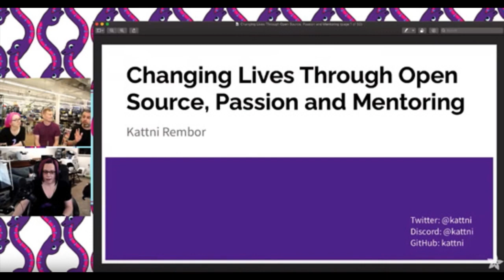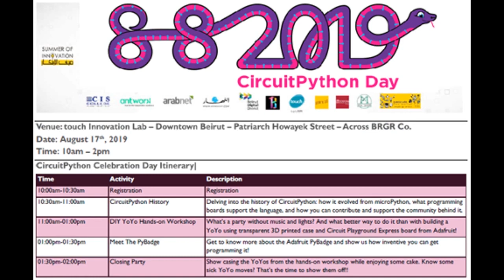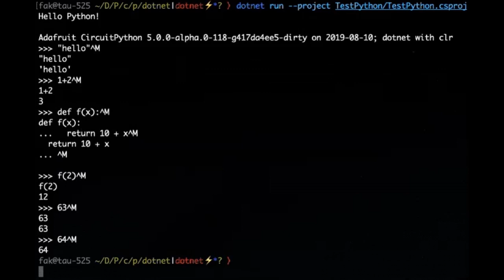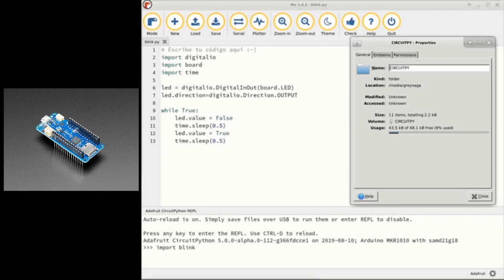Python on hardware! 43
The wonderful world of Python on hardware! Episode 43 (August 14, 2019). This is our weekly Python video-newsletter-podcast!